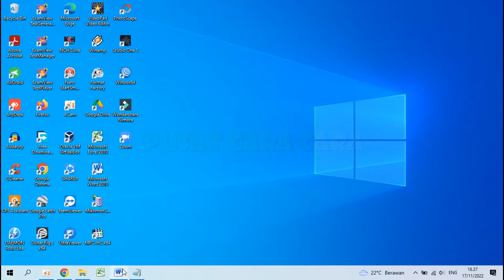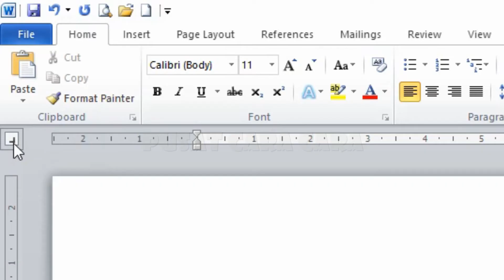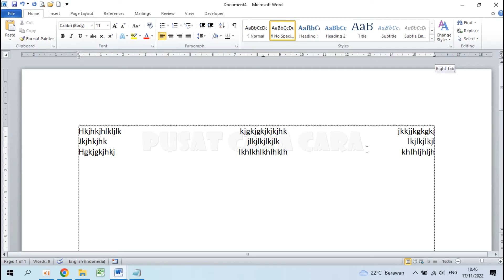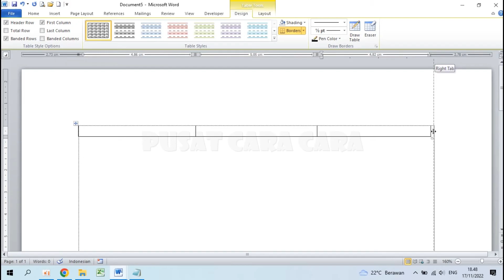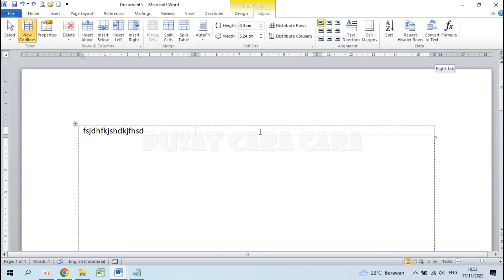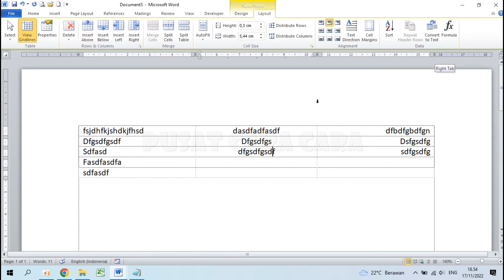Cara Membuat Teks Rata Kiri Rata Tengah dan Rata Kanan pada Satu Baris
Video ini membahas tentang Cara Membuat Format Teks Rata Kiri Rata Tengah dan Rata Kanan pada Satu Baris. Jadi dalam satu baris yang sama kita bisa mengatur agar format teks nya sebagian rata kiri, sebagian rata tengah dan sebagian lagi rata kanan. Cara yang dijelaskan ada 2 cara, silakan tinggal dipilih saja mau menggunakan cara yang mana.

Semoga bermanfaat.